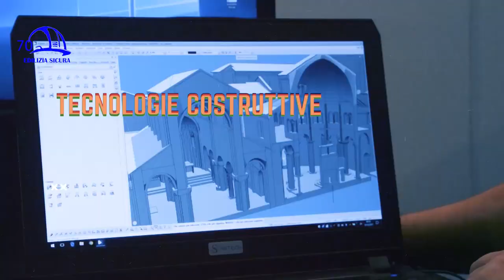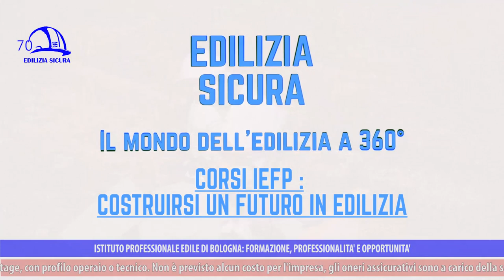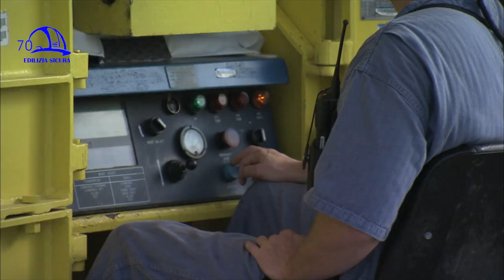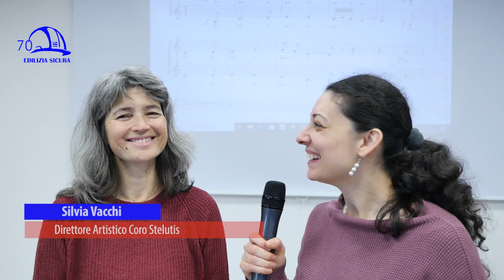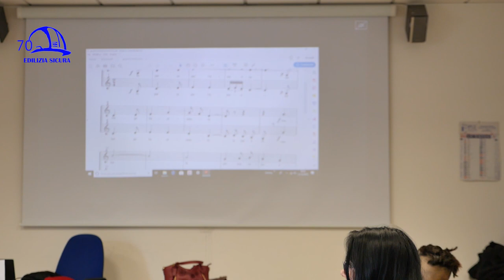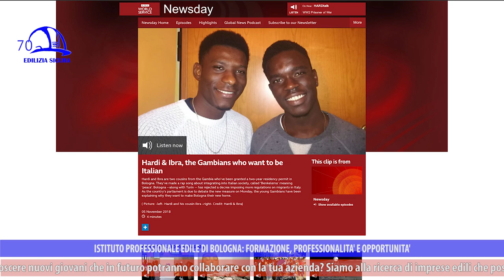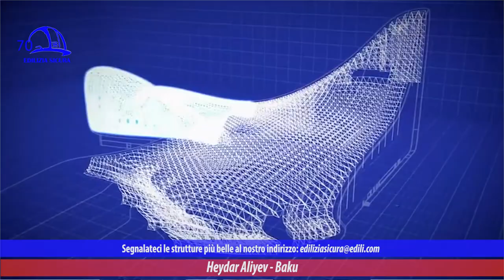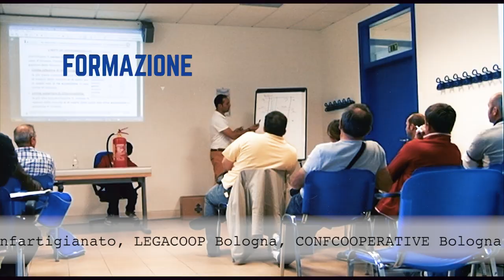Edilizia Sicura 360° puntata 9 - 01/19 - CORSI IEFP : Costruirsi un futuro in Edilizia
“Corsi IeFP: costruirsi un futuro in edilizia” è il titolo della puntata n. 9 della trasmissione “Edilizia Sicura-Il mondo dell’edilizia a 360°”, stagione 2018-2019, in onda a gennaio 2019 su ètv canale 10 del digitale terrestre, NettunoTv canale 99, TRC canale 15, DI.TV canale 90, DI.TV/Tele1 canale 92, LepidaTV canale 29 e 59 e sul canale YouTube “Edilizia Sicura-Cpto Bologna”.
In questa puntata di “Edilizia Sicura” vengono presentati i corsi IeFP coordinati dall’Istituto professionale edile di Bologna, percorsi di istruzione e formazione professionale per giovani tra i 15 e i 18 anni. I corsi IeFP sono attivi dal 2012 e curano la preparazione e l’inserimento nel mondo del lavoro dei più giovani. Viene illustrato come acquisire la qualifica gratuita di operatore edile alle strutture, ma anche come sono strutturati i laboratori, le lezioni e le prove pratiche e come, grazie alle collaborazioni con aziende del territorio, i ragazzi possano entrare in stage e tramutare in esperienza lavorativa quanto appreso nelle aule e nei 1000 metri quadri di laboratorio dell’Iiple. Attraverso l’acquisizione del mestiere edile, che non è solo muratura ma anche decorazione, cartongesso, pittura, si impara a lavorare in sicurezza. Molte altre attività sviluppate all’interno dei percorsi IeFP, per stimolare la fantasia e perfezionare la tecnica del mestiere in ogni sua sfaccettatura, favoriscono il clima di integrazione e il valore dello stare in gruppo, come per esempio progetti di musica e canto corale, che divengono strumenti educativi di socialità, espressione e perfezionamento della lingua italiana. Nello sviluppo della professionalità dei più giovani, l’Istituto professionale edile di Bologna si avvale di una rete di qualificati professionisti del settore che svolgono al meglio il ruolo di docenti. Gli obiettivi sono quindi formativi, ma anche educativi, per fare gruppo e promuovere il lavorare in squadra in sintonia e in sicurezza.
All’interno di questa puntata gli approfondimenti sono affidati alle voci di Eleonora Maurizzi (Tutor IeFP Istituto professionale edile Iiple Bologna), Luigi Arfelli (Docente Laboratorio Istituto professionale edile Iiple Bologna), Silvia Vacchi (Direttore artistico Coro Stelutis), Valentina Ferrari (Docente Italiano per stranieri Istituto professionale edile Iiple Bologna). Al microfono di “Edilizia Sicura” anche le testimonianze degli allievi IeFP Iiple Bologna Michael, Giada e Ibra. Quest’ultimo è un ragazzo del Gambia che ha intrapreso un progetto rap con la BBC (Hardi e Ibra, the Gambians who want to be Italian) e racconta a “Edilizia Sicura” la sua esperienza.
All’interno della sua rubrica “Le pillole di Gas”, l’architetto Gazmend Llanaj risponde alla domanda “Come si fa a misurare le caratteristiche del calcestruzzo negli edifici?” mentre, per l’approfondimento “The Best Of”, illustra le caratteristiche strutturali del centro culturale Heydar Aliyev di Baku, in Azerbaijan.
Infine, Luisa Bravo (Ingegnere e docente dell’Università di Firenze) presenta il corso “BIM e prevenzione incendi: una nuova professionalità per il progettista digitale”, all’interno di BIM Academy Bologna a cura di Iiple.
La trasmissione “Edilizia Sicura” è a cura di Iiple-Istituto professionale edile di Bologna e si occupa del mondo dell’edilizia, di sicurezza sul lavoro, efficientamento sismico ed energetico, sostenibilità ambientale, infortuni e prevenzione, malattie professionali, informazione, nuove tecnologie, aggiornamento sui temi di attualità relativi al mondo del lavoro edile, formazione e aggiornamento dei professionisti.
In ogni puntata si approfondiscono uno o più argomenti, con interviste, focus e una particolare attenzione al mondo delle costruzioni, in continuo mutamento, e alle molteplici attività dell’Istituto professionale edile di Bologna, presente sul territorio della Città Metropolitana di Bologna da oltre 70 anni